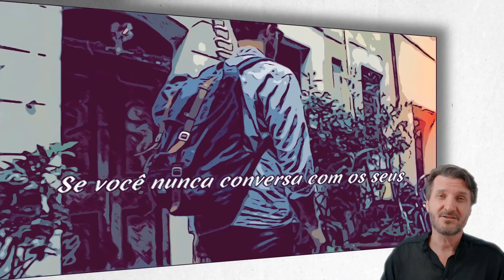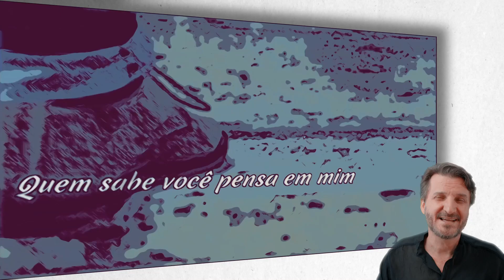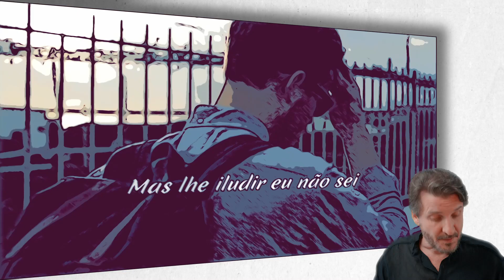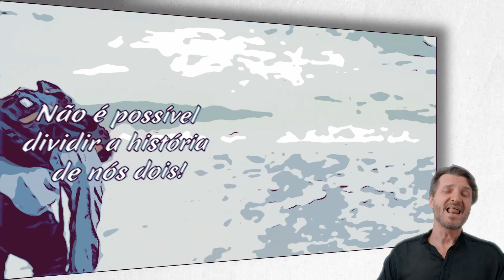La solitudine, Evandro Oliva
Ouça essa canção e todo o álbum PER TE em seu aplicativo de música favorito

Clipe comemorativo de 15 anos do lançamento do álbum  Per Te em 30 de outubro de 2009.

Produzido por: Evandro Oliva.
Se você quiser e puder, nos apoie para manter este canal em atividade